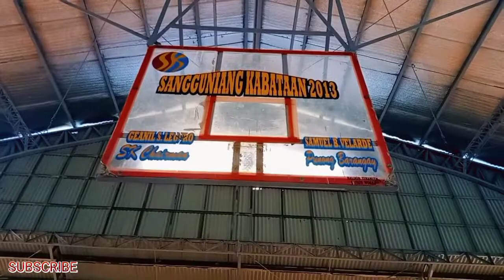MITULO NA CHA-CHA REMIX - DJMAR-Max Surban-Gihidlaw intawon ako-Paraiso Shakers -RETRO DANCE -ZUMBA